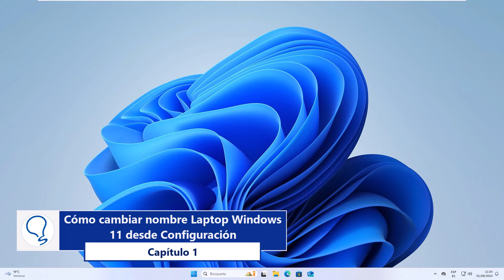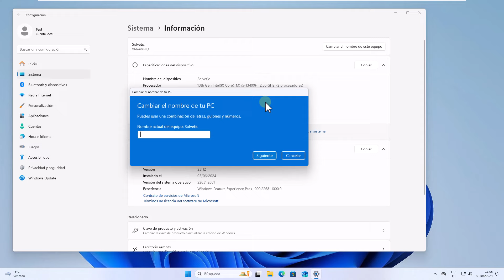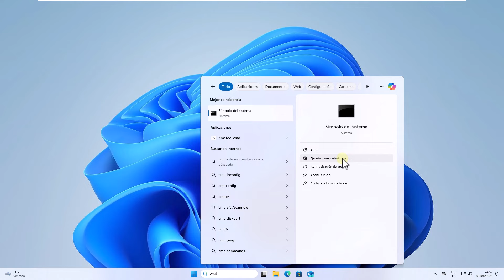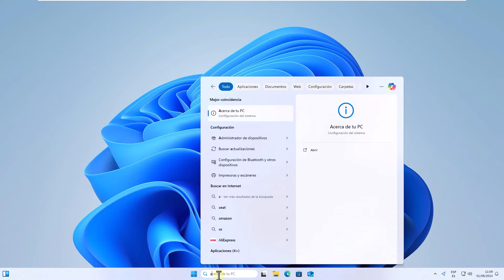Cambiar Nombre Laptop Windows 11 ✅💻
Wmic computersystem where name=”%computername%” call rename name=”Nuevo nombre”
Shutdown /r

 》CAPÍTULOS《

00:00 Introducción
00:43 Cómo cambiar nombre Laptop Windows 11 desde Configuración
01:54 Cómo cambiar nombre Laptop Windows 11 desde CMD